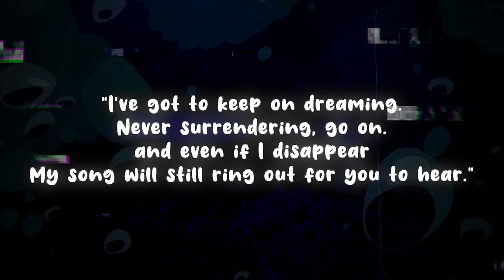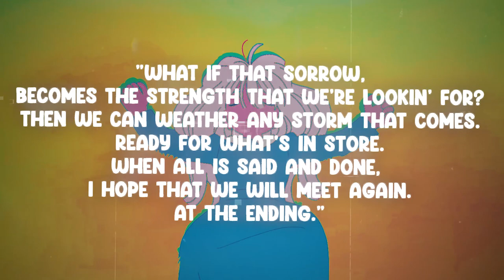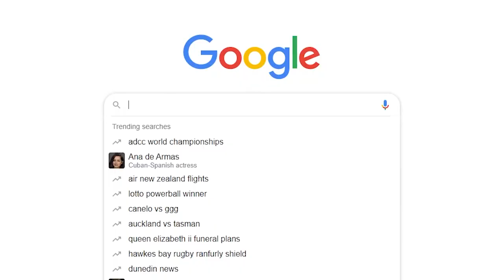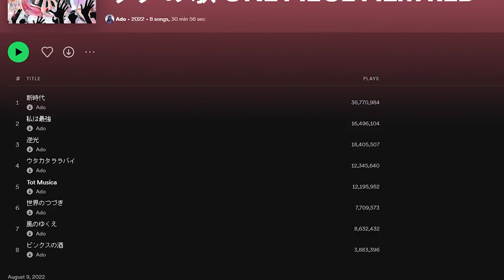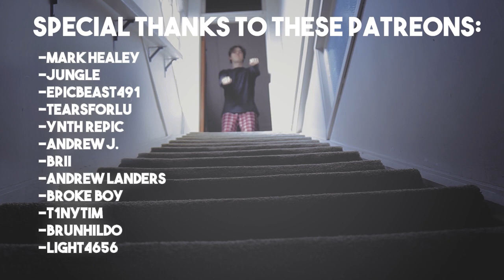Why You Should Listen to ADO's ONE PIECE FILM: RED ALBUM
ADO RELEASED ONE OF THE BEST ALBUMS I HAVE LISTENED TO! And my journey of me talking about EVERY song from this album has ended. It has been awesome working on this series and I can't wait to do more like this.